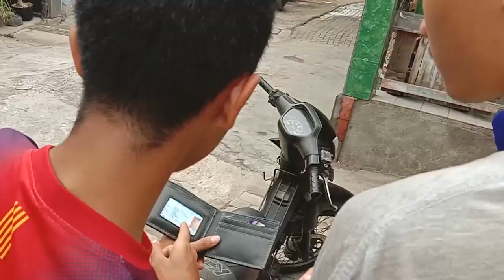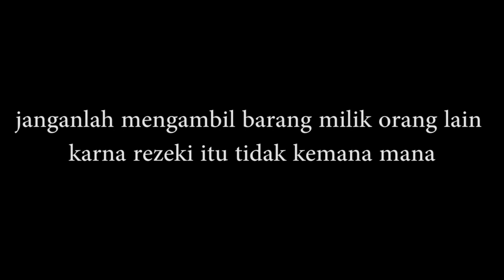SMK YPM 5 SUKODONO_ANAK SHOLEH